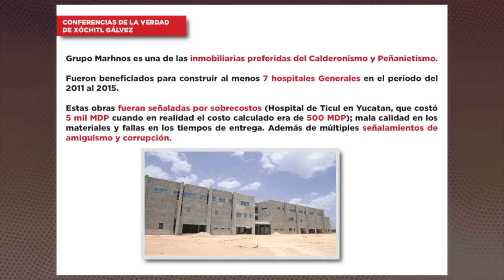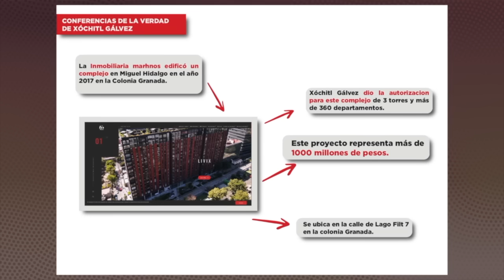ENTREVISTA ¬ La derecha relanzó “guerra sucia” con nueva tecnología, alerta Tatiana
Álvaro Delgado y Alejandro Páez Varela conversan con Tatiana Clouthier, Coordinadora de Voceros de la campaña de Claudia Sheinbaum…